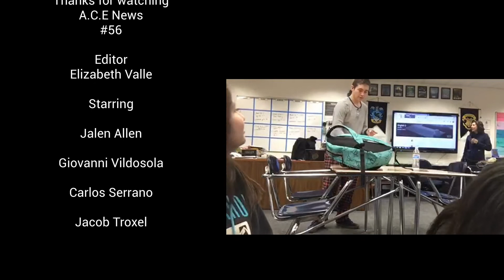A.C.E. NEWS #56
Do not own rights to the music:
-Gold on the Ceiling
Composed by Dan Auetbach, Danger Mouse, Patrick Carney
Performed by The Black Keys
Published by Strictly Confidential and Wixen Music Publishing
-Duck Sauce - Barbra Streisand"
- Brady Bunch Theme Song Karaoke
*Some names may have been altered for security reasons.
*Footage provided by students and teachers